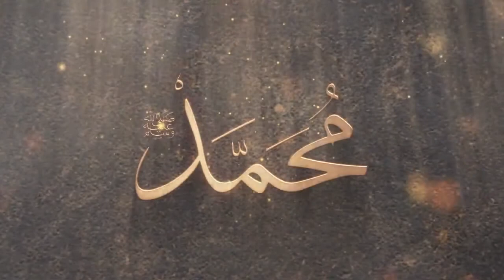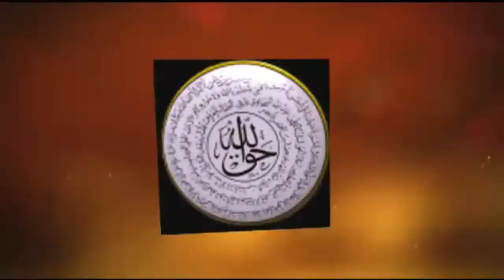Who is Muhammad (SAW)? by Shaykh Ibrahim Osi-Efa